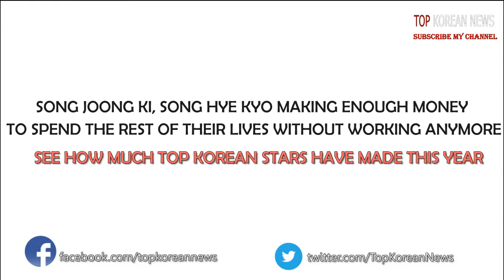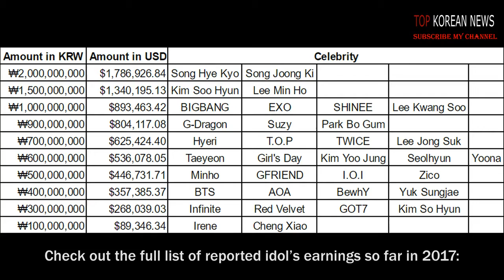Song-Song couple making enough money to spend the rest of their lives without working anymore